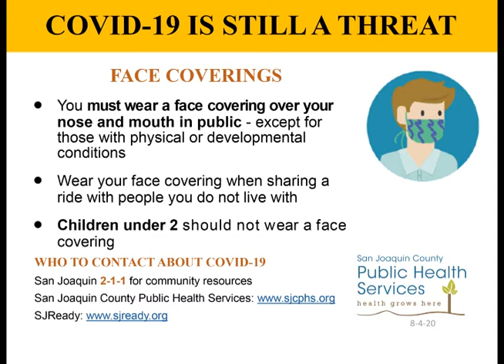Covid-19 PSA 2 English